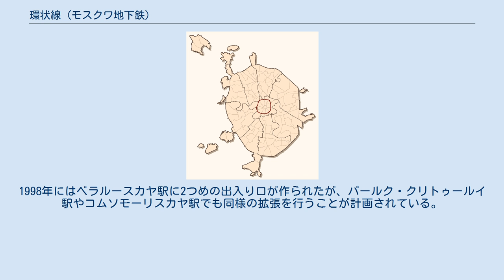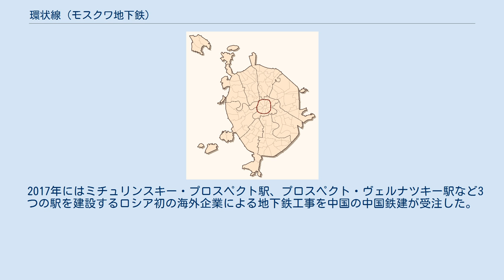環状線 (モスクワ地下鉄)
環状線（かんじょうせん、ロシア語: Кольцевая линияカリツェヴァーヤ・リーニヤ）は、モスクワ地下鉄の路線である。
モスクワ地下鉄5号線とも呼ばれる。
路線総延長は 19.4 km、全12駅。
 「環状」という路線名であるが、1950年と1952年にそれぞれ部分開通したのち、1954年に環状線として全線開通した。
今では通勤客には欠かせない足となっている。
 スターリン様式絶頂期に作られた駅の内装は世界的にも有名。
 元々、モスクワに環状線の地下鉄路線を建設する計画などはなかった。
中心部を貫くような放射線をいくつも建設する計画をしており、それぞれの路線を中心部で接続した上でその中心部の駅を乗り換え駅にするつもりであった。
しかし1938年にザモスクヴォレーツカヤ線（2号線）とアルバーツコ＝ポクローフスカヤ線（3号線）が開通すると、そうした放射線だけでは中心部の乗り換え駅に乗客が集中し、年々増加する乗客には対応しきれないことが明らかとなっていった。
 中心部を取り囲むようにして走るサドーヴォエ環状道路に沿うような地下鉄環状線の建設について話し合われるようになり、結局、市の南部と東部はサドーヴォエ環状道路に沿いつつも北部と西部は鉄道の主要駅（レニングラーツキー駅、ヤロスラフスキー駅、カザンスキー駅、ベラルースキー駅、キエフスキー駅）と接続するように環状道路の少し外側の路線が建設されることとなった。
これにより、市内の主要駅どうしが離れているがゆえに問題となっていた鉄道駅から別の鉄道駅への人と物の輸送が、地下鉄路線を経由することで一気に解決されることとなった。
 建設は戦後すぐに始まり、1950年にまずパールク・クリトゥールイ駅 - クールスカヤ駅間で開通、続いて1952年にクールスカヤ駅からベラルースカヤ駅まで延伸し、1954年にベラルースカヤ駅から元のパールク・クリトゥールイ駅に接続して環状となった。
 この環状線の開通によりモスクワの乗客の動きは大きく変わった。
またプラットホームも将来新たな路線が接続できるような計画的な構造となった。
2009年現在、9つの地下鉄路線と接続している。
 環状線の特徴的な点として、12駅すべてが他のモスクワ地下鉄の路線と接続しているということがあげられる。
そのためすべてが乗り換え駅となっている。
 今日の環状線はモスクワで最も乗客数の多い路線であり、さらにその乗客数は絶えず増加している。
そのため多くの人々がラッシュ時になると半世紀以上も前に建設された地下鉄駅に集中する。
1998年にはベラルースカヤ駅に2つめの出入り口が作られたが、パールク・クリトゥールイ駅やコムソモーリスカヤ駅でも同様の拡張を行うことが計画されている。
 老朽化した路線の修復作業も行われており、近年ではノヴォスロボーツカヤ駅で照明の付け替えやステンドグラスの修正など、大規模な修復作業が実施された。
2005年、タガンスカヤ駅の出口が閉鎖され、古くなったエスカレータの取り替え工事や自動改札機の改良、さらにはその外観も改善し、2006年に再オープンした。
その後すぐドブルイニンスカヤ駅でも同様の改良が行われている。
 新駅の建設計画も浮上している。
1つはプロスペクト・ミーラ駅とノヴォスロボーツカヤ駅の間に「スヴォロフスカヤ駅」を建設するというものであり、2010年6月19日のリュビリーンスコ＝ドミトロフスカヤ線延伸により開業したドストエフスカヤ駅と接続する予定である。
しかしスヴォロフスカヤ駅の建設は財政上の理由により凍結されており、2016年現在も実現していない。
 もう1つの新駅建設計画はクラスノプレスネンスカヤ駅とキエフスカヤ駅の間に「ロシイスカヤ駅」を建設し、カリーニンスコ＝ソンツェフスカヤ線を西に拡張させてこの新駅に接続させるというものであるが、新駅建設は2015年までは開始されないと見られており、そのため開業は2020年以降になると見込まれている。
 2017年にはミチュリンスキー・プロスペクト駅、プロスペクト・ヴェルナツキー駅など3つの駅を建設するロシア初の海外企業による地下鉄工事を中国の中国鉄建が受注した。